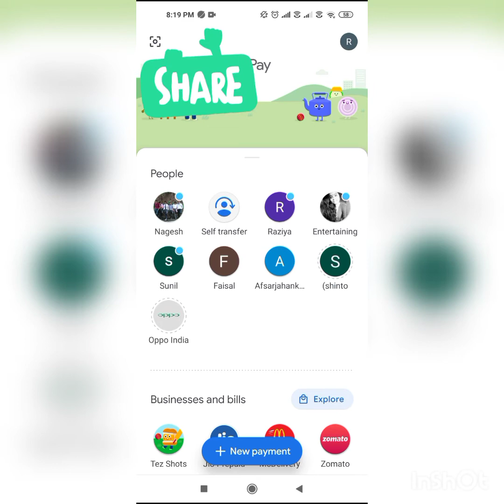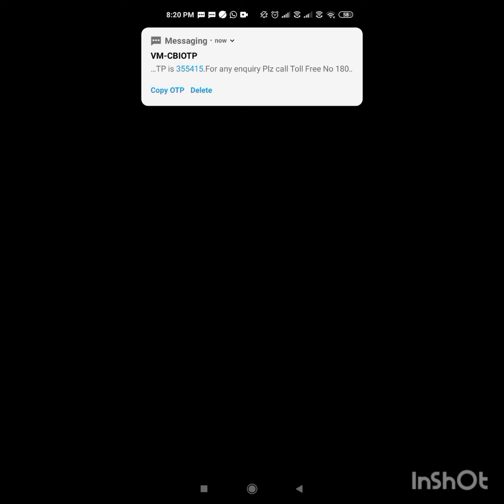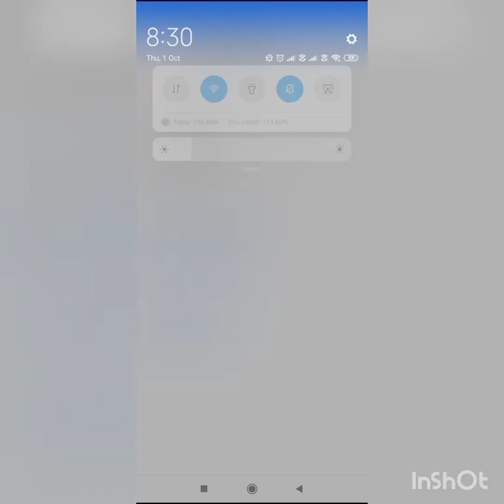Change Or Set &&!! UPI PIN OR PASSWARD In google pay